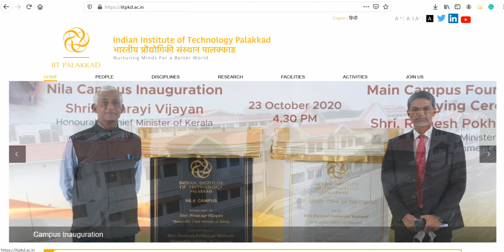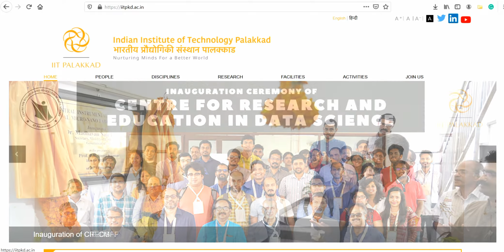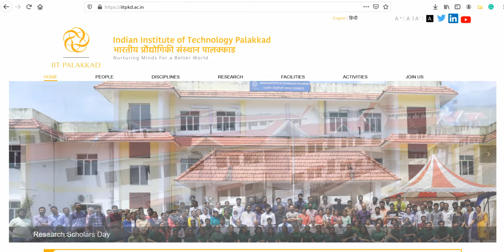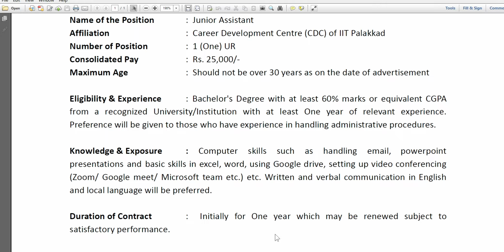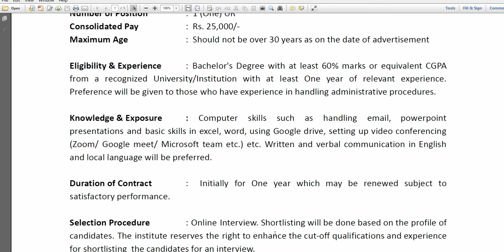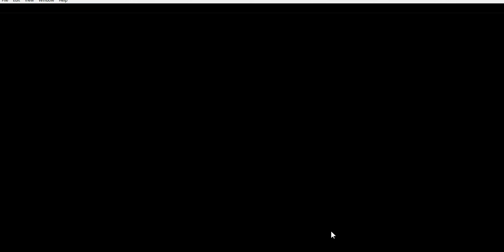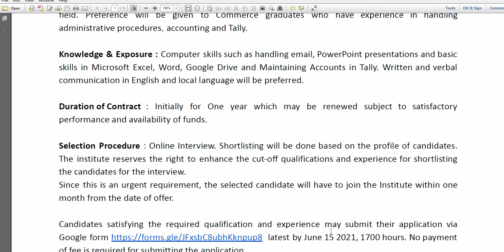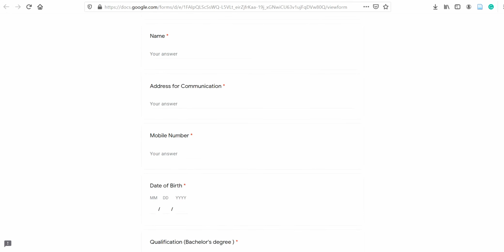IIT Palakkad || Online recruitment|| No Application fees || Apply now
Application Start 4th June 2021
Last date for submission of application 15th June 2021

How many IIT are there in Kerala?
How is IIT Palakkad Quora?
Why is IIT Palakkad?
How can I reach IIT Palakkad?
Does IIT Palakkad offers MTech programme?
How to reach IIT Palakkad?
How to apply for BTech in IIT Palakkad?
IIT Palakkad: Ranking, Courses, Cut Off, Placements, Fees 2021
What is the fees for BTech at IIT Palakkad?
Does IIT Palakkad provide placements?
Does IIT Palakkad provide summer internships?
What is the faculty count of IIT Palakkad?
How do I find a job vacancy?
How can I find a job in India?
How can I get a job as a fresher?
How can I apply for job in USA?
What are the best government jobs in Kerala?
Which Central govt job is easy?
How do I apply for a government job online?
Which is the best site for government jobs?
part time job vacancies in calicut,
temporary jobs in kerala government 2020,,
temporary jobs in kerala government 2021,
high salary government jobs in kerala,
private job vacancies in kerala,
kerala government recruitment 2021,
kerala job vacancy 2021,
highest paying tech jobs 2020
information technology jobs in government
information technology jobs for freshers
technology jobs salary
technology jobs list
information technology jobs in india
information technology jobs salary in india
information technology careers list
Which IT jobs pay the most?
Do tech jobs pay well?
What is the salary for IT jobs?
HOW MUCH DO IT workers make a month?
technology jobs list
technology careers
highest salary jobs in india
which technology is in-demand in it jobs 2021
information technology salary
it salary in india per month
highest paying tech jobs 2021
how to make money online, earn from home, earning while lock down, Online money making
Campus trendz money making tips, Seven sites for money making, Money making simple
one hour money making tips, Money making tips malayalam, Earn money making from online, Online money making malayalam, Make money online malayalam tutorial
Earn cash from online, Malayalam online, Malayalam money making tips, earn money
Earn money from online, Simple money making tips, money tips, Malayalam money making
money making one hour, One hour work from online, Work from home tips malayalam